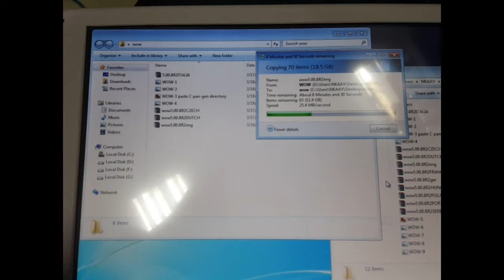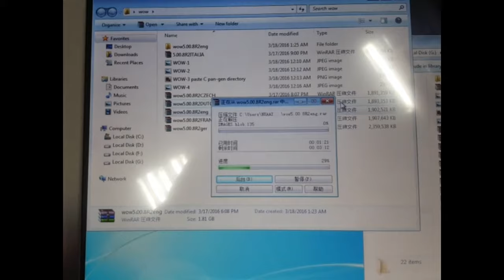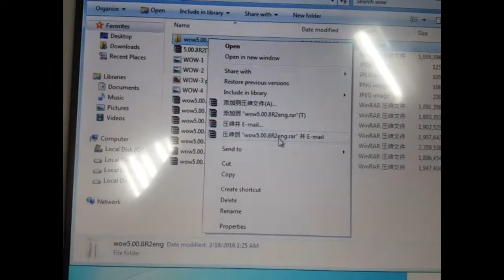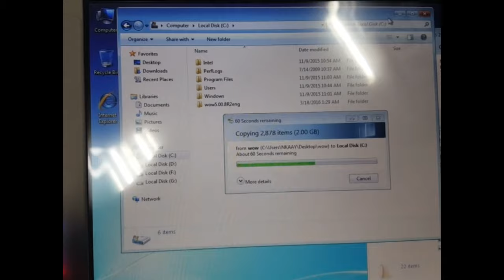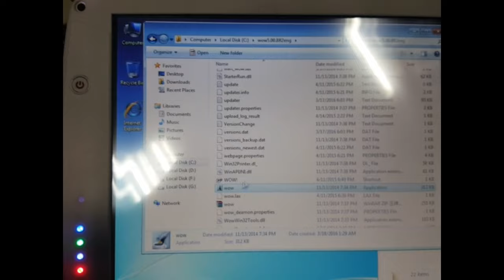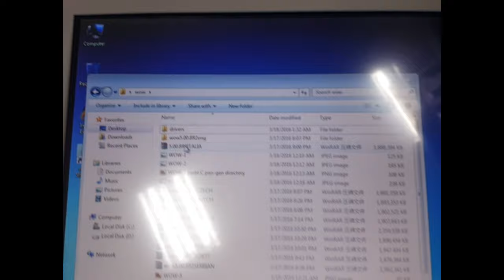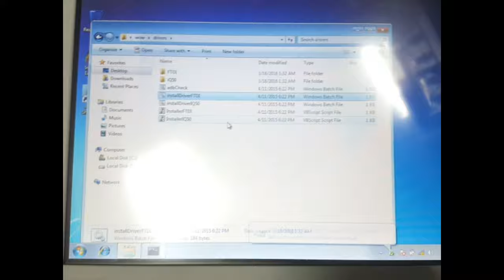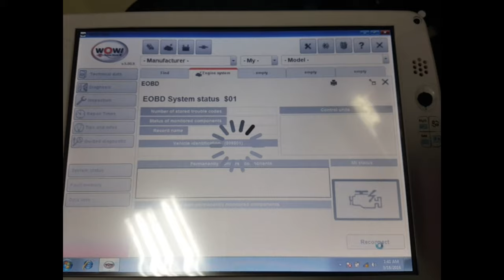How to install WOW Wurth 5.00.8R2 diagnose software auto So installieren Software , programvaren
instaleaza wow

instal wow